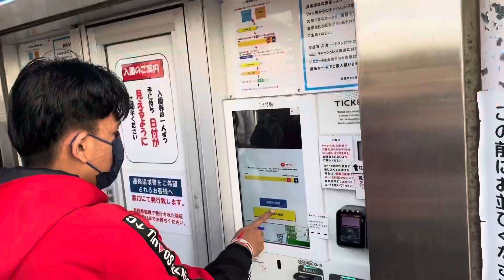โคะเคีย แลนมาร์คจังหวัดอิบารากิ!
แลนมาร์คเลยน้าที่นี่

อยากมาตามที่นี่เลย

อยากให้ทุกคนลองมาตามดูนะค้าบบบ❤️❤️❤️